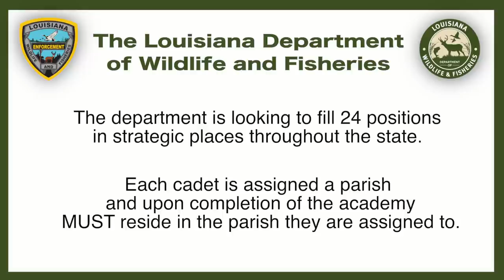2015 Cadet Academy Recruitment Video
The Louisiana Department of Wildlife and Fisheries’ (LDWF) Law Enforcement Division will begin training up to 24 cadets in May of 2015 to bolster the ranks of agents in the field.

The cadets will train at the department’s training facility housed within the Waddill Outdoor Education Center in Baton Rouge. Successful completion of six months of intensive physical and academic training is required to graduate.

The opening date for the “Wildlife Cadet” position will be from Jan. 1 to Jan. 23, 2015.

“An LDWF enforcement agent has a tremendous responsibility, protecting Louisiana’s rich natural resources, and those who enjoy those resources, whether in the field or on the water,” said LDWF Secretary Robert Barham. “And those responsibilities extend to response efforts during natural disasters when citizens need assistance in impacted areas.”

At the academy, cadets train to enforce the state's recreational boating laws, the state and federal wildlife and fisheries laws, and general law enforcement work on the state's many wildlife management areas.  The academy also covers general law enforcement training required for all state law enforcement officers.

Agents are additionally trained for search and rescue and serve as the lead responders in search and rescue coordination under the Governor’s Office of Homeland Security and Emergency Preparedness.

This class of graduating agents will fill field office vacancies around the state.  Each cadet is assigned to a parish and must reside in that parish upon completion of the academy.

Interested applicants can apply online through the Department of Civil Service website and must complete the LEAPS test to qualify for consideration. for “Wildlife Enforcement Cadet” and LEAPS testing application information.

For more information including a video about becoming an LDWF agent, please